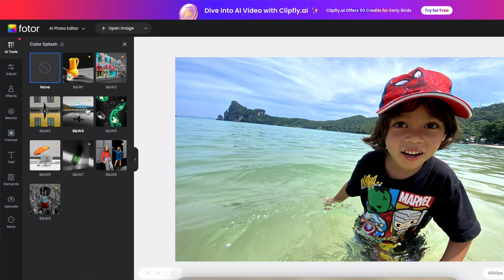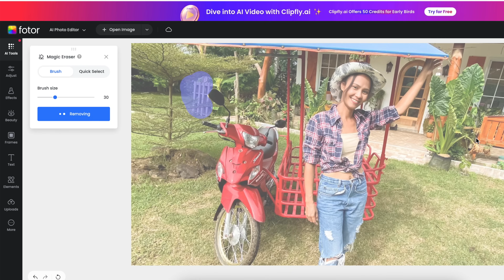What Really Happened Here? Disappointment This Year In Rural Thailand 🇹🇭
เลือกซับไทยได้ตรงปุ่มขวามือด้านบน cc แล้วเลือกภาษาไทย

Not Good.. Villagers Disappointed At This Year's Fishing Event In Rural Thailand 🇹🇭

00:00 The Village Watering Hole
04:45 No Fish
07:30 What The Locals Think
08:20 What Happened?
10:08 Fotor
11:35 Temple Arrival
14:19 Buddhas Story Telling
16:20 Trying KoreanRamen For The First Time

Bitcoin: bc1q87ra4khrs4ncq3cklzu4ayx5rdtte08308kzty
Ethereum:
0x7862ACd9DC34c84f8cb5fd528475E00df380d9CF

We are loving family that live in Rural Thailand. Damo (me), Ryan (my husband), Otis & Hugo (Our Sons) spend our days taking care of the land and the animals and enjoying each others company. Its the simple life and we love to share it with you.

สวัสดีค่ะทุกๆคน โมและสามีอังกฤษคุณไรอัน ครอบครัวเราเป็นครอบครัวเล็กๆ ได้ย้ายชีวิตจากความวุ่นวายในเมืองมาใช้ชีวิตปั้นในชนบทภาคอีสานจ. บุรีรัมย์ เรา2 คนมีลูก 2 คน คนโตชื่อโอทิส และคนเล็กคือน้องฮิวโก้ ครอบครัวเราได้ค้นพบความสุขที่แท้จริงของการมีชีวิตอย่างพอเพียง เลี้ยงสัตว์ ปลูกผักกินเอง สอนลูกๆให้ใกล้ชิดธรรมชาติ สามีอังกฤษเองก็หลงรักในวัฒนธรรมและประเพณีในชนบทไทย และยอมมีชีวิตเรียบง่ายไปกับครอบครัว หากใครที่หลงรักในความเป็นชนบทไทยและความเรียบง่ายของการใช้ชีวิตแบบบ้านนอก ฝากติดตามช่องของครอบครัวเล็กๆของเรา กดติดตามและแจ้งเตือนไว้รับชมกันได้นะคะ เราจะพยายามทำเรื่องราวดีๆ มาให้รับชมกันค่ะ ขอบคุณค่ะ